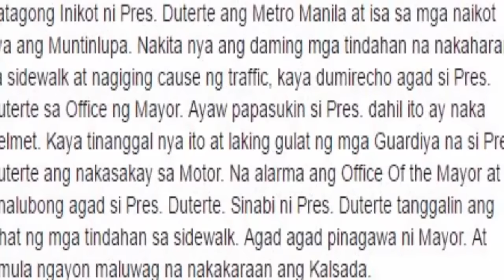Duterte Used His Motorbike And Helmet To Check The Situation Of Traffic In Muntinlupa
Duterte was wearing his helmet and driving his very own motorbike when he decided to roam around Muntinlupa to check the situation of the traffic there.

On the post of DU34s (Duterte Force), they narrated how the President went to Muntinlupa driving his motorbike to inspect what is happening there.

He saw that there were plenty of vendors which causes the traffic in the market. He went directly to the office of the Mayor Jaime Fresnedi. But the guards did not allow him to enter right away because he was wearing his helmet. When he took it off, the body guards surrounded him and the Mayor stepped out of the office to welcome the President.